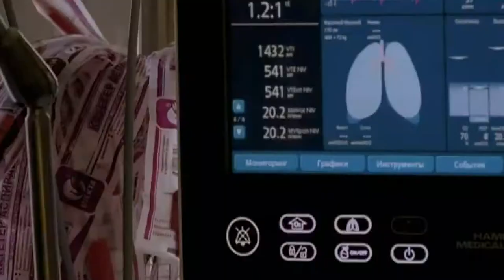Covid. Fazii: "A Ferragosto massima prudenza"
Predica prudenza per il periodo delle vacanze il virologo Paolo Fazii che sul succedersi delle varianti invita a non drammatizzare